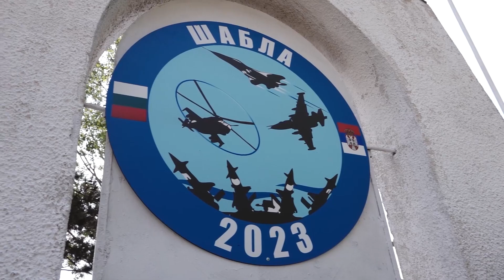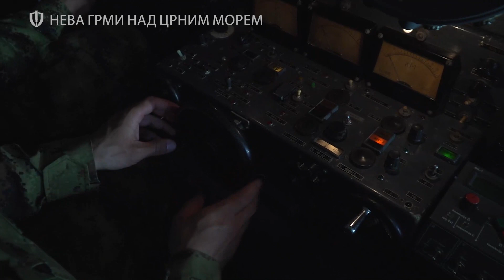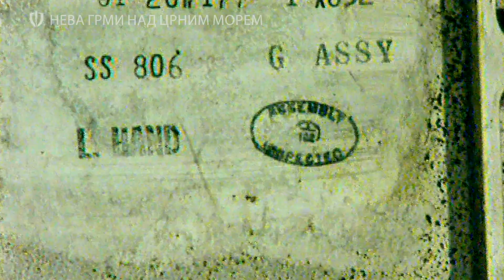EKSKLUZIVNO na Televiziji Front: Srpska NEVA prvi put od vremena JNA gađala ciljeve na vodi!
Već smo imali više objava koje se tiču ovogodišnjeg vežbovnog bojevog gađanja ciljeva u VaP-u “Šabla-2023” raketnim sistemima PVO i lovačkom avijacijom Vojske Srbije.

Kao što znamo, srpski raketaši sistema Neva i Kub, ostvarili su odlične rezultate u gađanju padobranskih i daljinski upravljanih meta.

Ipak, ono što je specifičnost ovog gađanja, jeste da su naši raketaši, poslužioci sistema S-125M Neva, imali prilike po prvi put da gađaju cilj na površini, odnosno u ovom slučaju, cilj na vodi.

Vršeno je gađanje mete koju raketaši obično nazivaju “morsko konjče”, a u suštini se radi o metalnoj konstrukciji kvadratnog oblika, kroz čiju sredinu prolazi metalni stub visine oko 2 m, na kome se nalazi pasivni ugaoni reflektor.

Naši raketaši, uspešno su nanišanili metu, lansirali raketu i pogodili cilj na površini, na daljini od 11 km.

VRLO DOBRO!

Raketni sistem PVO Neva je sposoban da dejstvuje protiv ciljeva na zemlji (i vodi), na daljinama do 17 km. Ova efikasna daljina dejstva postiže se letom rakete trajektorijom sličnoj balističkoj. Razorna moć gelera koji lete brzinom većom od brzine zvuka, iznosi do 80 metara u prečniku.

I kod sistema Neva, slično kao i kod sistema Dvina i Volhov, preklopnik se prebaci u položaj “Zemlja”, a metoda navođenja je veoma slična metodi sa polupreticanjem, uz poseban, već opisani, profil leta rakete.

Informišite se o aktuelnim vojnim temam i događajima na našem veb sajtu:
tvfront.rs

Gledajte nas na kablovskoj televiziji:
MTS - kanal 505 i